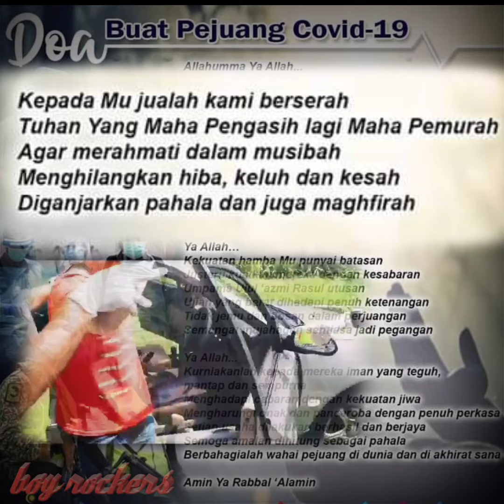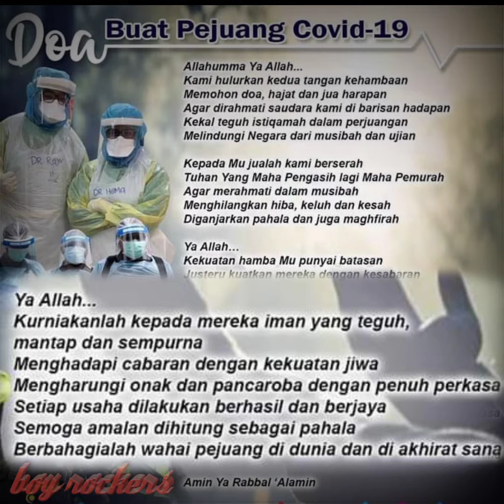Doa buat pejuang covid19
Credit Song: Lahat Panisilan (Violin instrumental by Jasnie M.Y
Composser music : Jasnie Mohd Yaakub